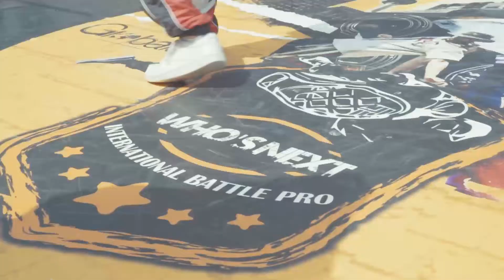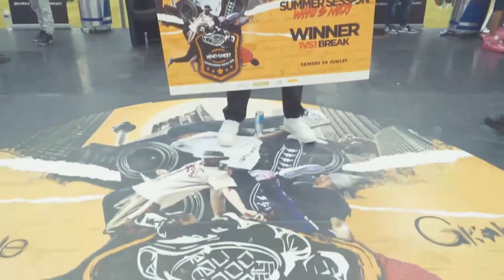RECAP - WHO'S NEXT BATTLE PRO 2021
Le Who's Next Battle Pro est un événement international de Danse Hip-Hop organisé par l'association Globale.
Depuis sa première édition en 2016, il réunit chaque année une sélection de danseurs internationaux invités à s'affronter dans deux catégories (Break 2vs2 et All Style 1vs1) sous les yeux d'un jury international.